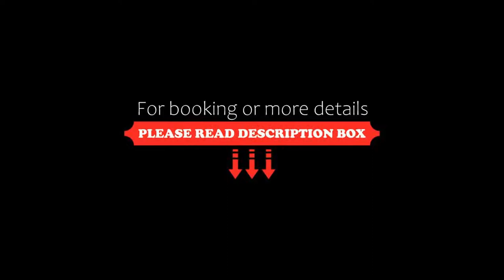Pentahotel Prague, Prague, Czech Republic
About Property:
You're eligible for a Genius discount at Pentahotel Prague! To save at this property, all you have to do is sign in.
Newly opened in September 2013, the Pentahotel Prague is located within a 15-minute walk from the Old Town and Wenceslas Squares, and only 100 m from the Křizíkova Metro Station, offering a restaurant, a fitness centre and stylish rooms with air-conditioning.
All rooms provide a 42" flat-screen TV with free movie channels, iPod ...
Property Type: Hotel
Address: Sokolovská 112, Prague, 18600, Czech Republic
Searching For
1. Pentahotel Prague - Prague - Czech Republic
2. Pentahotel Prague - Prague - Czech Republic Address
3. Pentahotel Prague - Prague - Czech Republic Rooms
4. Pentahotel Prague - Prague - Czech Republic Amenities
5. Pentahotel Prague - Prague - Czech Republic Offers and Deals
Audio Credit:
Track Title: Blank Slate
Artist: VYEN